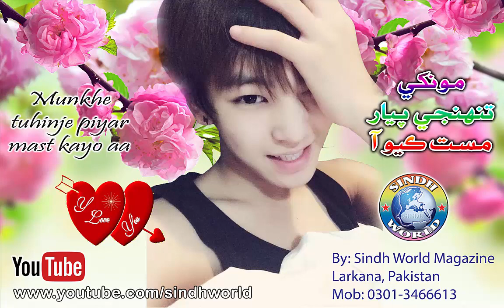MUNKHE TUHINJE PIYAR MAST KAYO AA | SINDHI SONGS | SINDHI SONGS 2017 | EID ALBUM | SINDH WORLD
Song: Munkhe tuhinje piyar mast kayo aa (New Sindhi Song 2017)
By: Sindh World Magazine
Larkana, Sindh, Pakistan